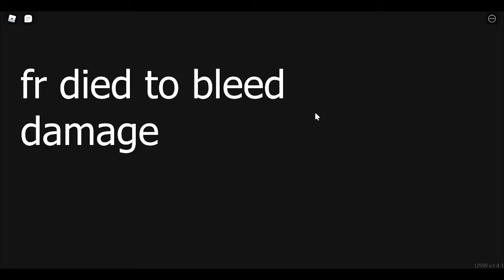Fighting The Minotaur | World of Magic (Roblox)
how yall doing? Comment down balow

fun fact: if you look in most of my video descriptions, you will see copyrighted music
also perona is goated